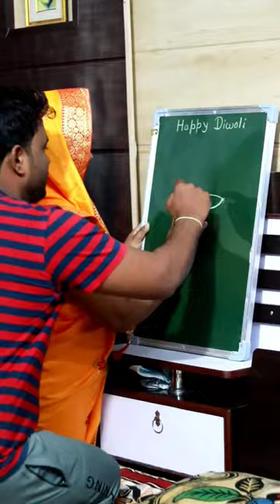How to draw Diwali Drawing Easy For Beginners